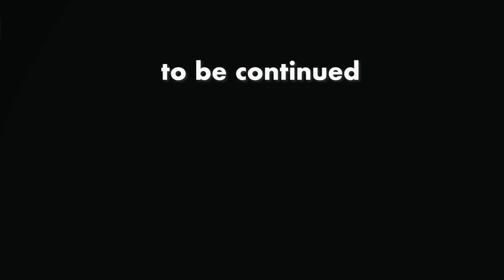「岸田政権高支持率って何だったんだ？何もしないのに。」13August22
【ひろゆき】公開情報の中の非公開情報。Bourgogne des Flandresを吞みながら。2022/08/06 S21　からの14本目です
「検討するとか
　何だかんだ言い逃れと言うか
　何もしないのに高支持率って
　選挙は選挙で圧勝って
　やっぱり国会議員とか
　総理大臣って
　有権者が選んでるんだな
　トホホ